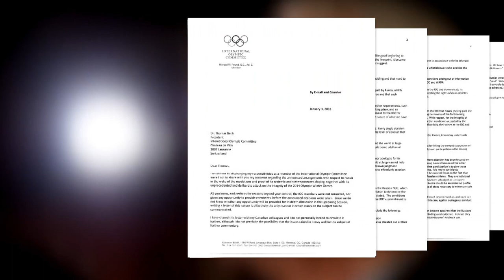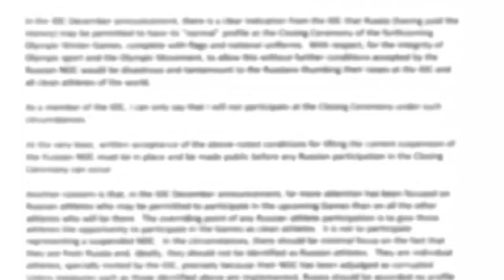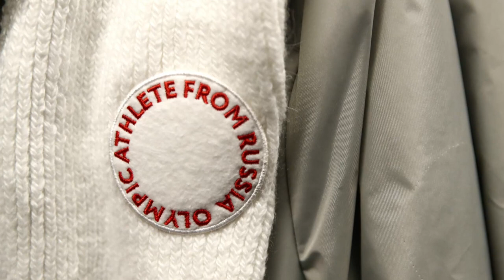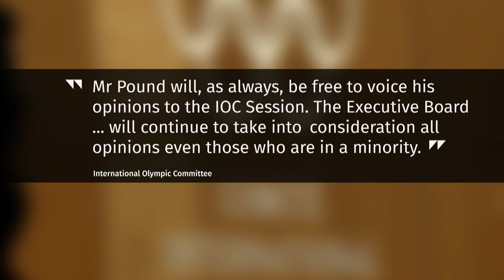Russia's Olympic punishment not enough says Dick Pound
Russia's Olympic punishment is not enough according to Dick Pound, a senior member of the International Olympic Committee. Pound sent a highly critical, private letter to the IOC president, explaining why he believes the committee is letting Russia off easy for widespread, state-sponsored doping. Russia is banned from Olympic competition, but clean Russian athletes can still compete, albeit not under the Russian flag. Pound believes that's not a punishment and says it sets a bad precedent.